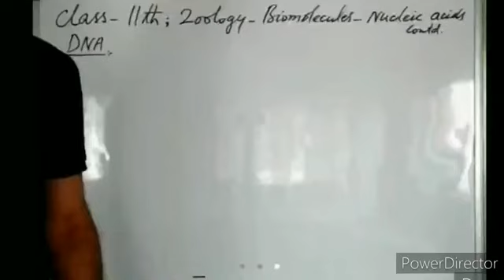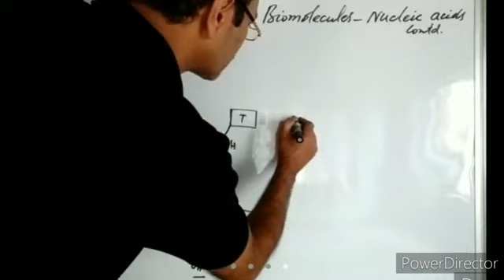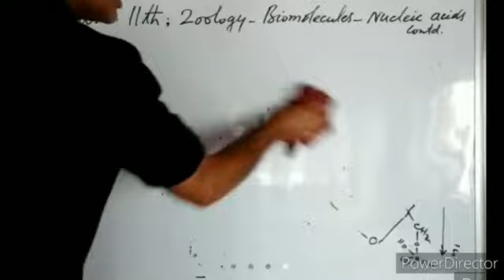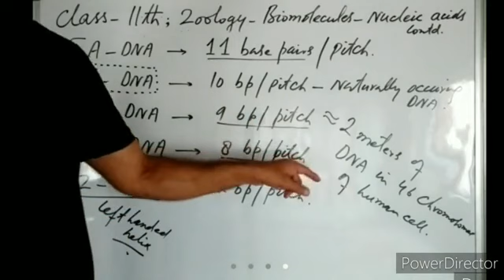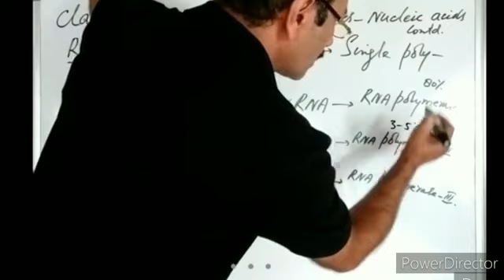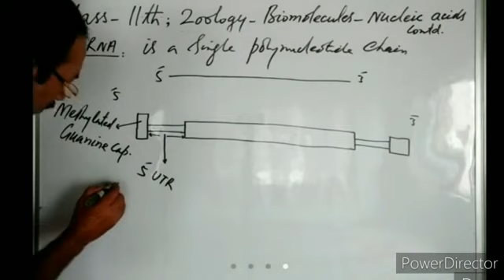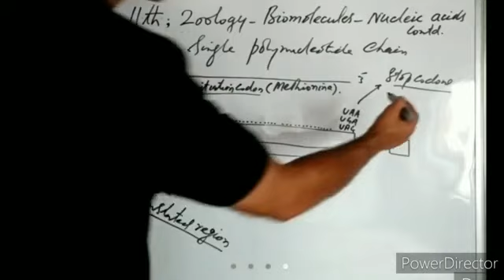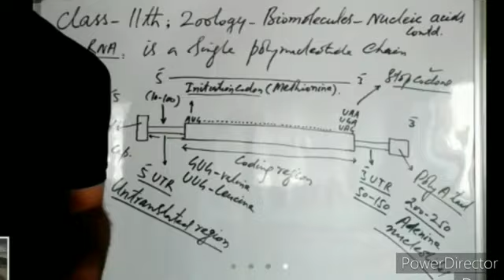Biomolecules part IX